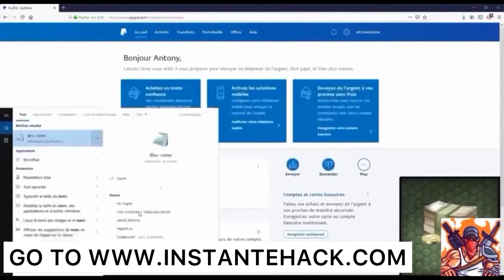PayPal Hack 2022 check pinned comment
Site Link